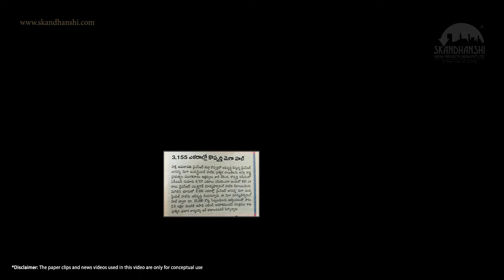Skandhanshi Urvi: Unveiling the Future! Launched in Kadapa.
Exciting news! Introducing Kadapa's new project SKANDHANSHI URVI, a future-focused investment venture! 💰✨ Join us as we make way for innovation, growth, and prosperity in the region. 🌱🏢 Together, let's shape a brighter future for Kadapa! 🌟🌍

T&C Apply.

LOCATION HIGHLIGHTS

Opposite Kopparthi Mega Industrial Hub
Nearby Kadapa Radio Station
Walkable Distance to Zion College of Sports
5 mins to KSRM Group of Colleges
5 mins to Krishnapuram Railway Station
5 mins to Yogi Vemana University
5 mins to Krishnapuram SBI Branch
7 mins to Kadapa Outer Ring Road
10 mins to Fathima Medical College & Hospital
12 mins to Kadapa Airport